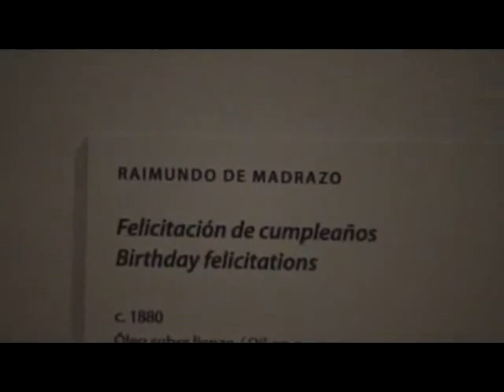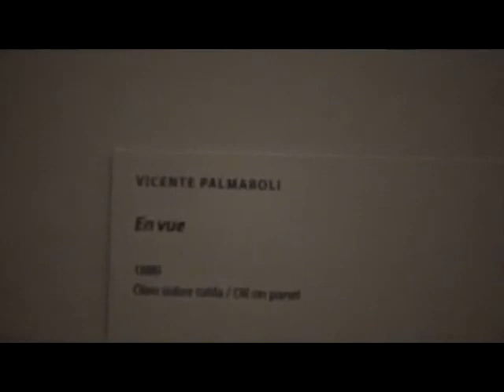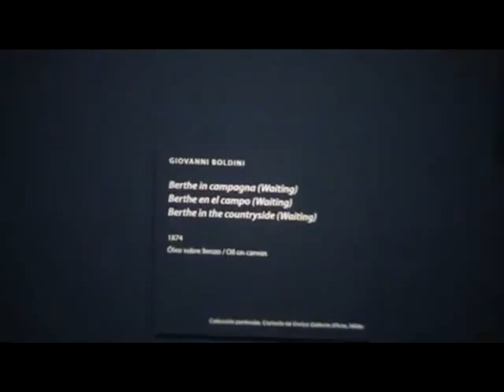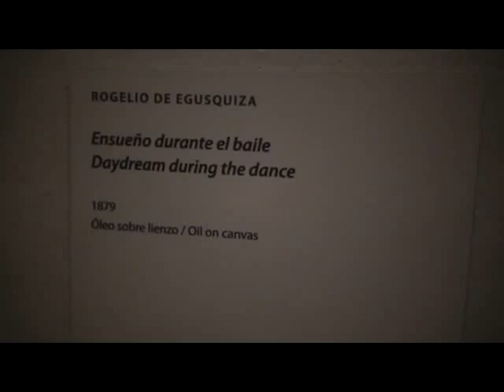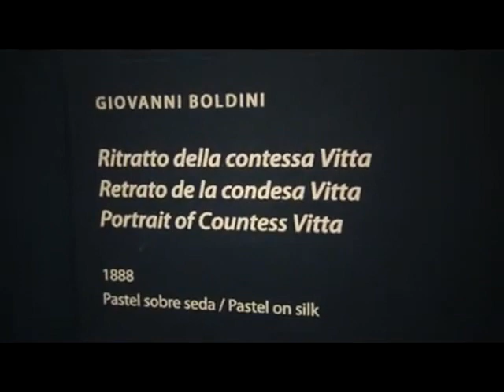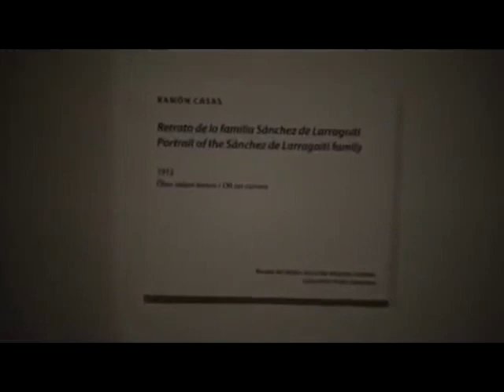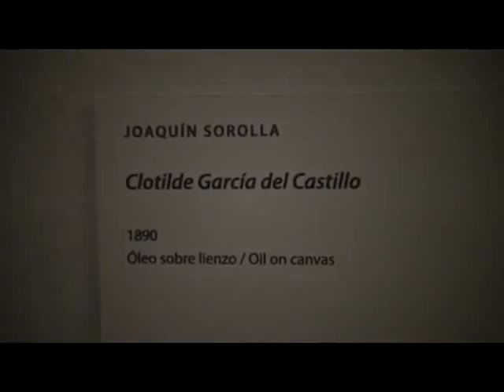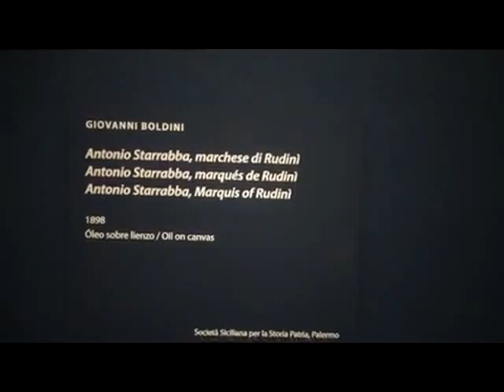Boldini y la pintura española a finales del siglo XIX. El espíritu de una época